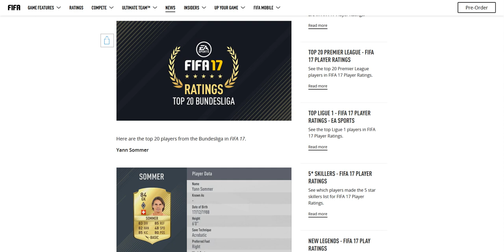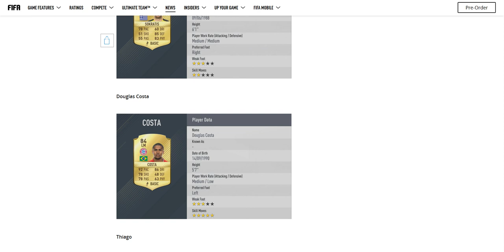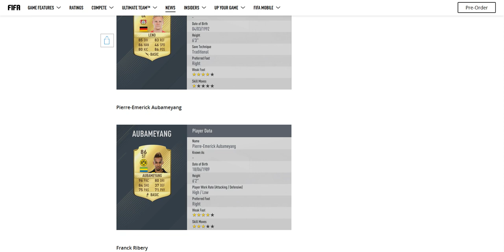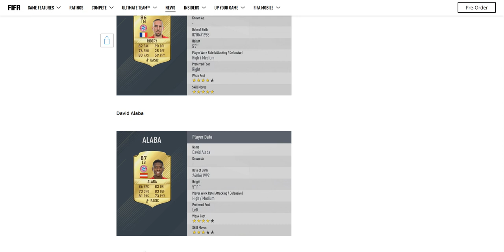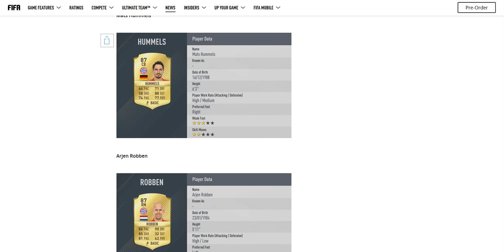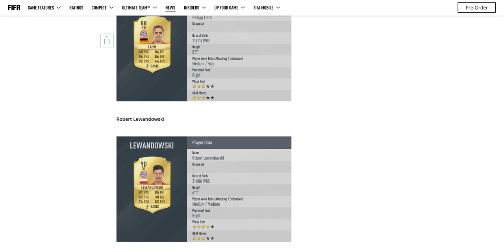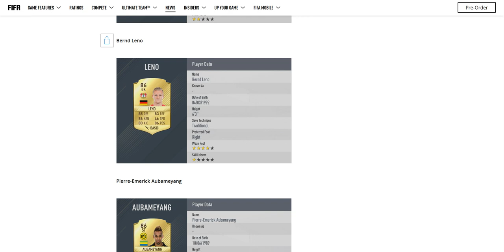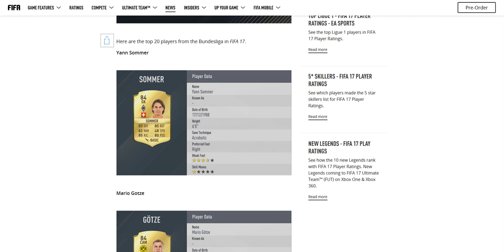FIFA 17 Romania // Top 20 Cei mai buni jucatorii Din Bundesliga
- Clasamentul este facut de EA dupa Nota de la OVR(overall)